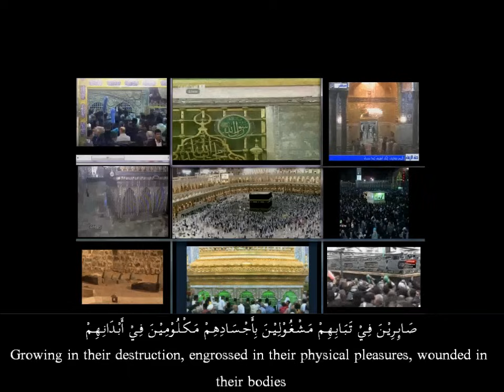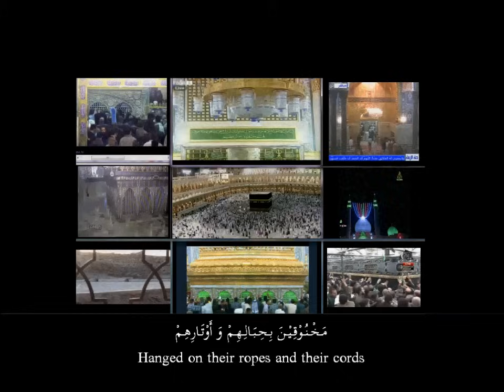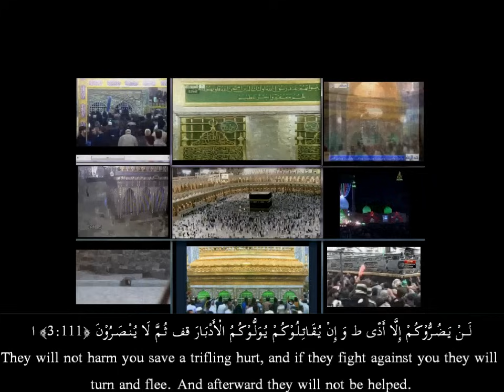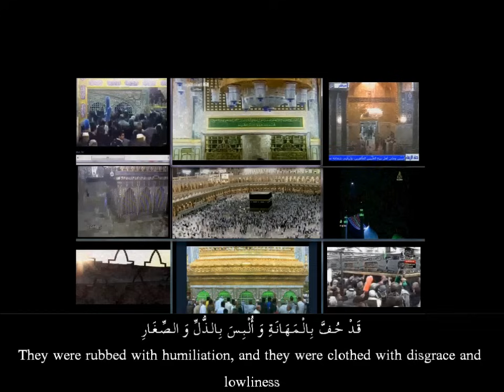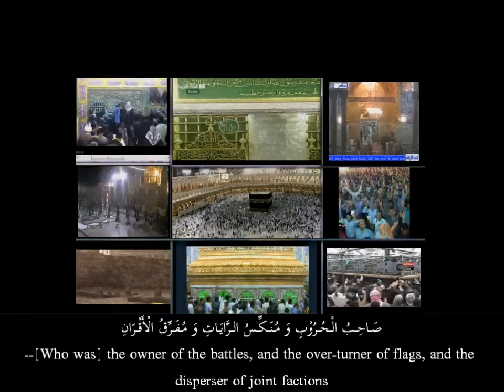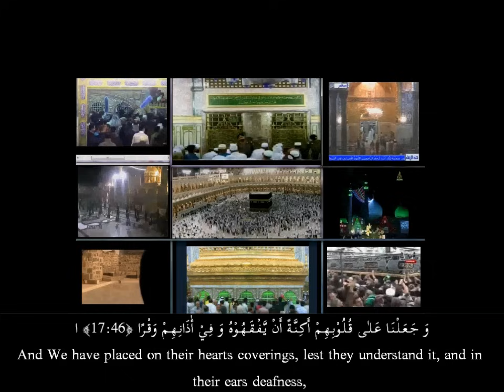Dua Sabasab Full With Subs - For Black Magic, Enemies, Evil Eye, Envy, Jealousy, Possession, Nazar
This dua is accredited to Imam Mahdi (atf). It is recited to drive away the enemy, to dispel magic or sorcery (sihr), and to seek fulfillment of desires, material as well as spiritual.

The dua works best if recited frequently with focus on the words being recited. It works through mainly 4 means:

1) The power of Qur'an
2) The power of Dua and it being answered by Allah
3) The spiritual science of visualisation
4) The spiritual science of affirmations

Please recite Surah al-Fatihah for all Mu'mineen, and please remember all Mu'mineen in your dua.